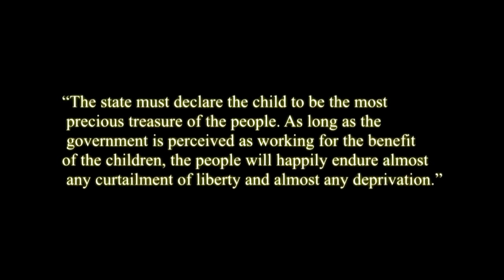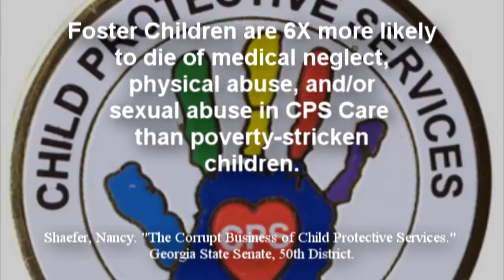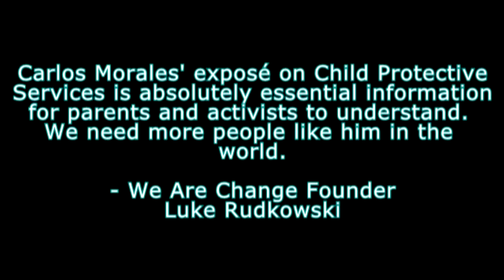Carlos Morales: Voluntaryist, Anarchist, Child Protective Services Whistleblower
Please enjoy my recent conversation with Carlos Morales. Herein we discussed his experience working for Child Protective Services, why people call CPS, perverse incentive of “government”, Communist utopia, Adoptions and Safe Families Act of 1997, legality does not equal morality, his book “Legally Kidnapped”, Planned Parenthood, Eugenics, Bernie Sanders, life of a whistleblower, Libertarian Atheist Podcast, dealing with Post Traumatic Stress Disorder, Rand Paul hypocrisy and more!

“After working for the agency and observing the miscalculations and overt corruption, I’ve found it necessary to expose the exploitative actions carried out in the name of ‘helping children.’” - Carlos Morales, Legally Kidnapped: The Case Against Child Protective Services

Danilo Bitcoin:
1Q5EBSzm4Q1dkJ5uJuV37fgoNTVGnTaT3E